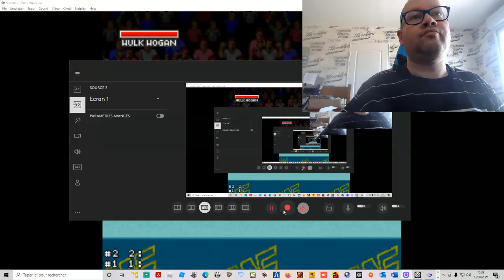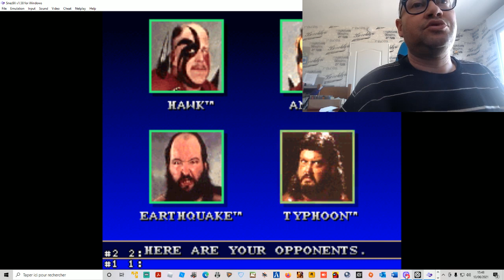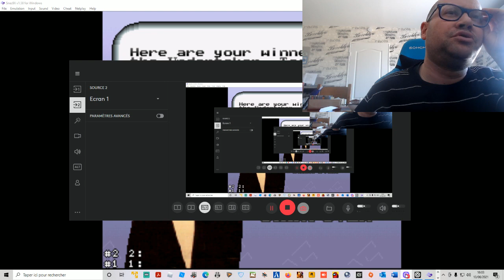wwf super wrestlemania